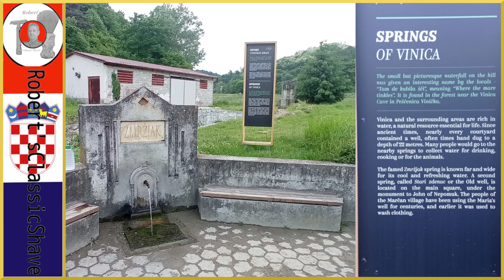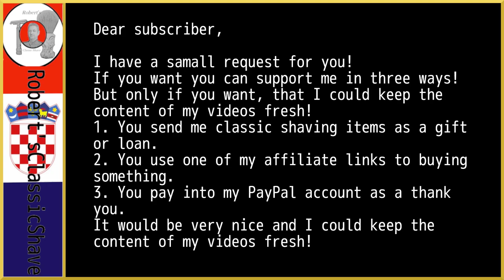Le Pere Lucien Cedre Orange | Merkur 34 G HD + Wilkinson Sword!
le Pere Lucien Cedre-Orange Shaving Soap, NOM Lasse Badger Brush, Coffee Shave Mug, Merkur 34 G HD + Wilkinson Sword & Le Pere Lucien Cedre-Orange After Shave  I will take today!

Le Pere Lucien Cedre-Orange

Scent Notes: Ceder and orange

**Chapters**
00:00 - Intro
00:07 - Greetings and Topic
00:31 - A little bit from the Products & Pre Shave
01:54 - Pre Shave
02:58 - First pass
07:04 - Second pass
12:12 - Third pass
18:22 - Clean pass
22:26 - After Shave Time
24:49 - Thank you and farewell!

Some other Wet Shaver YouTube Channel's you may like!

Helping Robert's Classic Shave!
If you would like to help this channel keep up to date; have more give-aways; help with postage, etc. You can do so here:

How it works: You use the link below to go to the razor company, all subsequent purchases made through this window will result in a commission. You will not receive any additional costs through this link. You always pay the same for the goods. You will not incur any additional costs.Thank you very much in advance!

And Local Store's like

Konzum SuperMAXXI
Hrgarek
Müller Drogeriemarkt

Unexpected and humbling!! I'm forever grateful!!

Robert's Classic Shave!